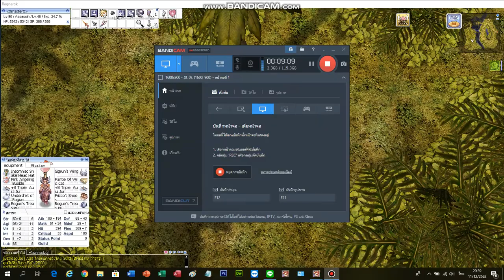RO EXE Assassin out side cave